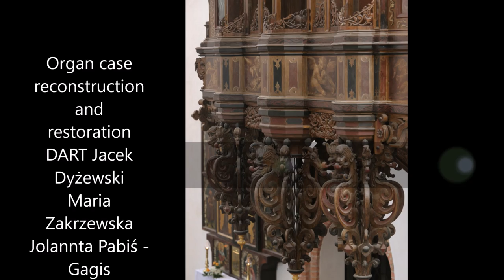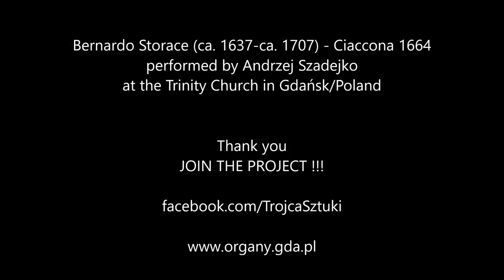Bernardo Storace (ca. 1637 - ca. 1707) - Ciaccona in C 1664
Ciaccona in C 1664 by Bernardo Storace  (ca. 1637-ca. 1707)  performed by Andrzej Szadejko
at the Trinity Church in Gdańsk/Poland